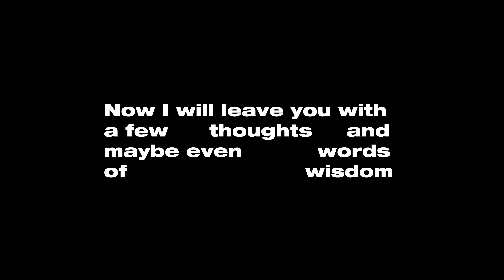FIND YOUR PURPOSE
Episode 4 - Watch through the video until the end to hear some words of wisdom for the people

bye